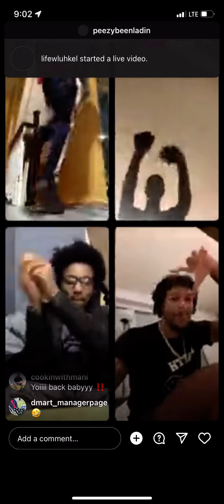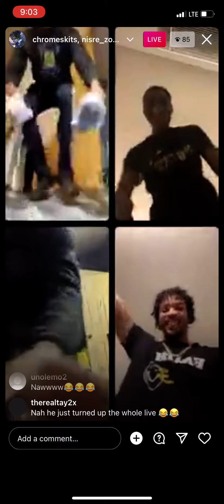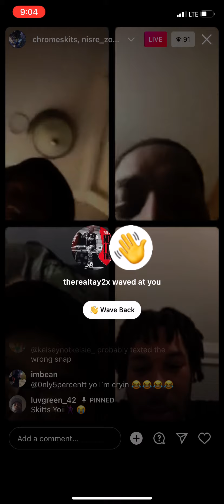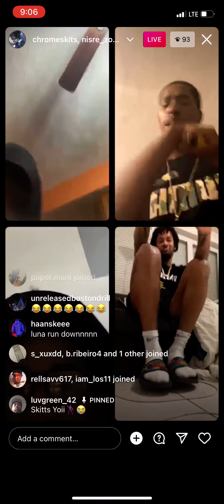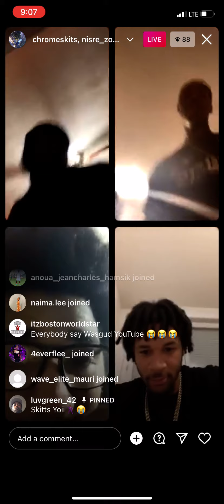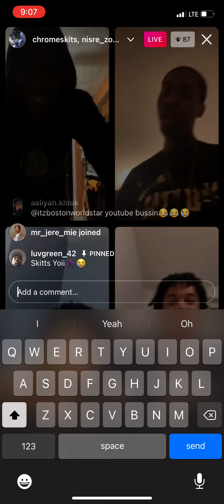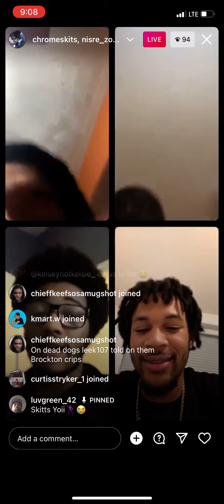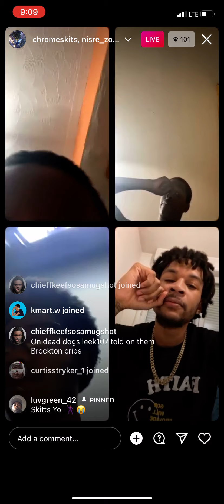SkitzTv Show On Instagram Live Starring (Leek Rizzuto , GTown & more) N*ggas Had A Concert 😂😭😭